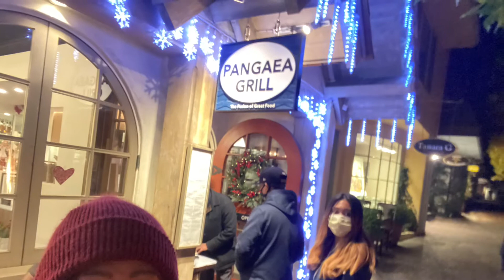THANKSGIVING GETAWAY AT CARMEL BYVTHE SEA AND STAYED AT THE VERY NATURELIKE SERENE FEEL ‘TRADEWINDS’